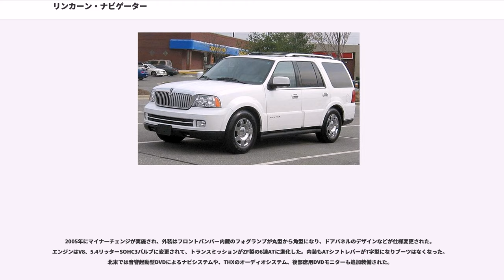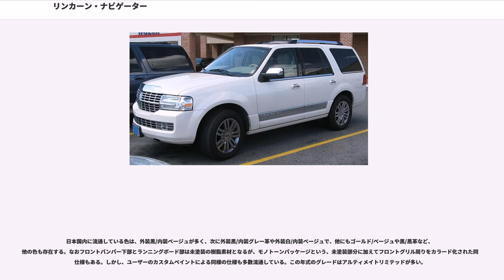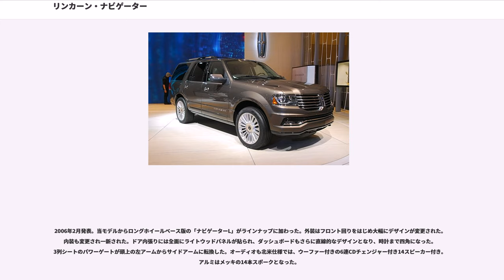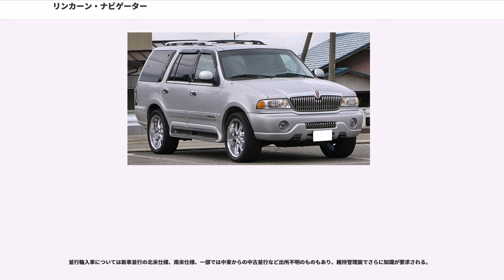リンカーン・ナビゲーター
ナビゲーター（"NAVIGATOR"）はフォードが製造、リンカーンブランドで販売している自動車である。

フォード・エクスペディションをベースとして開発されたナビゲーターは1998年にデビューし大ヒットを記録。2001年にはアメリカの大型SUV市場の実に4割がナビゲーターによって占められていた。ナビゲーターのヒットに気を良くしたフォードは、高級ピックアップのブラックウッドと高級ミッドサイズSUVのアビエーターを相次いで投入したが、いずれも失敗に終わっている。

1997年に1998年モデルとして発売が開始された。基本的に高級SUVということでフル装備である。エアバッグは運転席のみ標準。助手席はオプションで、ABS・4WD・3列シート・オートドライブ・ヒーター付き本革シートを装備。ただし、サンルーフはオプションで、キセノン（ディスチャージ）ヘッドライトは装備していない。

ダッシュボードやセンターコンソールは曲面で構成されており、この年代の多くの米国製SUV同様、デザインは流麗だがクオリティも同様のレベル。ステアリングは各種スイッチ付1本スポークで上下に付くウッドとレザーのコンビハンドル。オーディオはCD付だが、日本国内向け仕様は日本製の社外オーディオ各種（CD・MD・HDDナビ）である。

シートは1列目の運転席及び助手席の後部ポケットは蓋付と網の2種類がある。センターコンソール後部にエアコン、オーディオのスイッチがあり、2列目からでも操作できイヤホンも接続可能。2列目はキャプテンシート仕様の場合、中央に大きな曲面のセンターコンソールが付く2人掛けで、ベンチシート仕様だと3人掛けである。3列目は取り外しができる。シートそのものはヒーターが付いており、ボリューム感のあるソファータイプ。ゆったり走るには向いているが、体格の良い人が過走行したり、荒く扱われた車両では革のシワ、スレ、傷みやヘタリが出ているので、走行距離と比較して注意が必要である。

左ハンドル仕様のみで、トランスミッションは4速コラムオートマチック（AT）。アルミホイールは17インチの5本スポークである。バックドアは狭いところでも小荷物の出し入れができるように、窓のみの開閉もできる。

V8エンジンは縦置きに搭載したマルチインジェクション方式でフルタイム四輪駆動。サスペンションは前後ともスタビライザー付で、フロントがトーションバースプリング、リアが固定軸エアスプリング方式となる。ブレーキ型式はサーボアシスト付のフロントがベンチレーティッドディスクでリアはディスク。

1999年には、小マイナーチェンジでV8 DOHCエンジンとなり、300 PSに出力アップ、アルミホイールが6本スポークになる他、仕様が変更されている。

2003年に第2世代となる。外装はライト、グリル、ドアミラーなどが大型化され、見た目もさらに迫力が増した印象で、高級感と共に押し出しも高まった。前後バンパーやボンネット、フェンダー、バックドア、テール、などに大がかりな変更となった。内装もインパネやダッシュボード、センターコンソール、ドア内張りやシート、大幅にデザインが直線基調に変更された。センターコンソールの前後およびドリンクホルダー部分がシルバー塗装された。ステアリングは各種スイッチ付4本スポークで上部のみウッド付のコンビハンドルとなり、高級感が高まった。メーターはトヨタ・セルシオと同様の自発光式で木目も増え内装のクオリティが向上した。シートも曲面ソファー風から欧州車風な直線基調に変わり、エアシートが採用された。3列目はパワーサードシートでバックドアもパワーゲート付。しかし運転席、助手席のシートバックポケットのフタは省略された。

センターコンソールにはオーディオ部分にエンブレム付のシルバー塗装のフタが付いた。トランスミッションは4速フロアATとなり、ガングリップタイプでブーツ付のスポーティな仕様に大幅に変更された。純正アルミは8本スポーク。日本ではアルティメイトというグレードが多数流通している。

2004年に電子制御のロールスタビリティコントロール付となった。

2005年にマイナーチェンジが実施され、外装はフロントバンパー内蔵のフォグランプが丸型から角型になり、ドアパネルのデザインなどが仕様変更された。エンジンはV8、5.4リッターSOHC3バルブに変更されて、トランスミッションがZF製の6速ATに進化した。内装もATシフトレ...